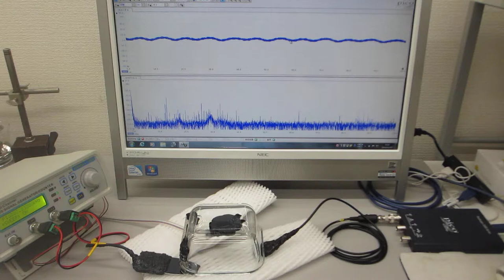対象物の振動モードに合わせた、超音波制御実験（超音波システム研究所）